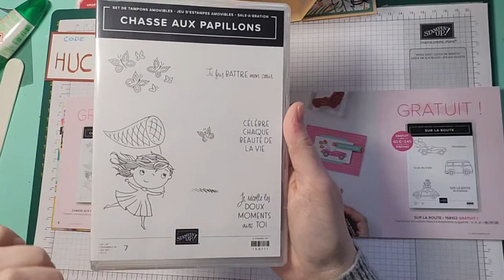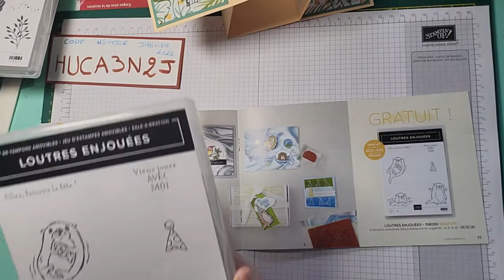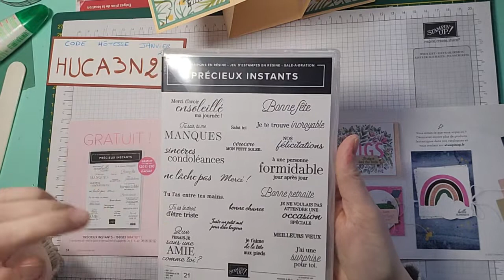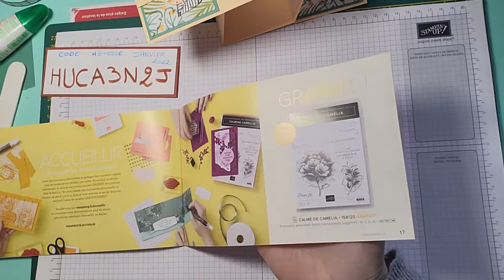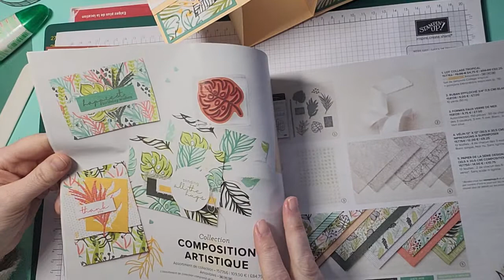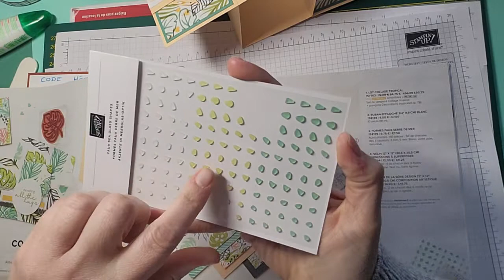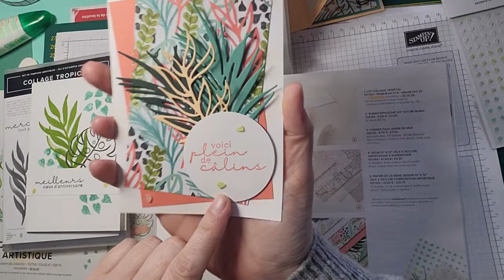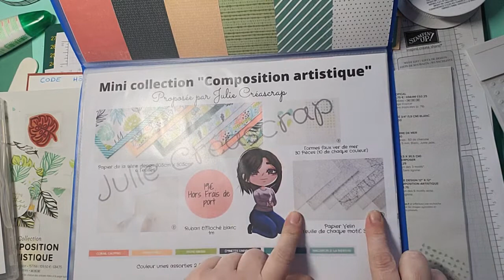Photophore Collection Composition Artistique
Pour commander sur ma boutique en ligne

Retrouvez les mesures sur mon blog